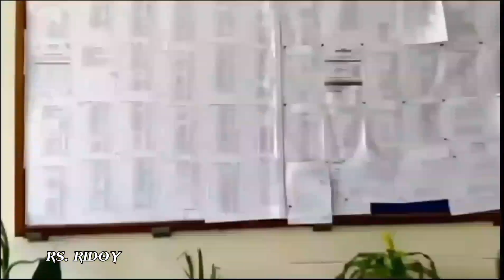TMSS Technical Institute || Thengamara, Bogra Bangladesh || Video By Rs Ridoy Khan 9-2023